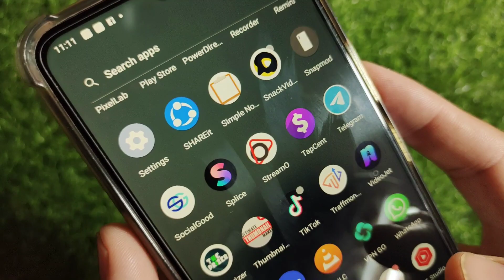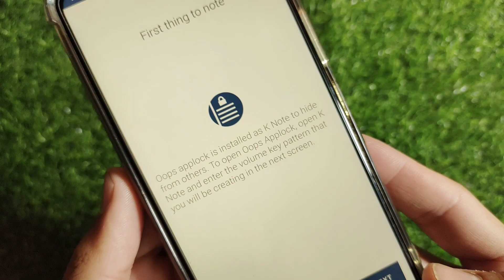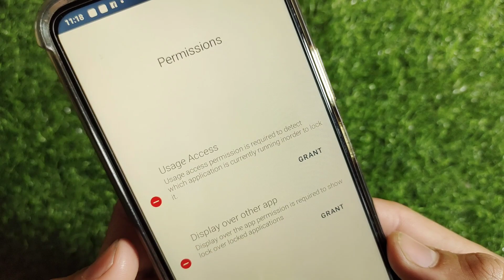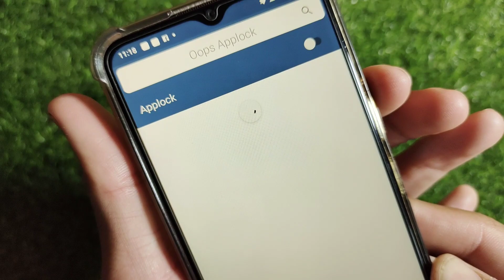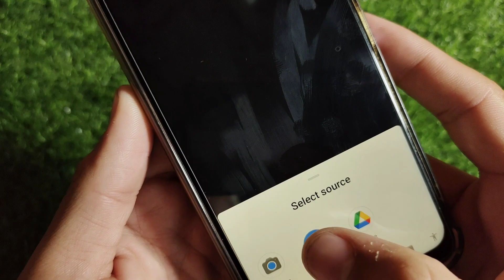How To Lock WhatsApp Personal Chat | WhatsApp Chat Par Lock Kaise Lagaye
in this video I will tell you How To Lock WhatsApp Personal Chat | WhatsApp Chat Par Lock Kaise Lagaye